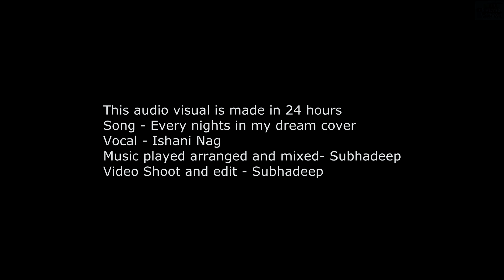Every Night In My Dreams (Cover)- Ishani Nag and Subhadeep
Project - "24hours an audio-visual"
Ishani আর আমি একসঙ্গে কাজ করি বেশ কিছুদিন হল এবং এই কাজের রকমগুলও ভিন্ন হয়,এই যেমন কখনো কোন Cinema র জন্য romantic song , কখনও Short film এর  background score এ "ভুতুরে গান " ,আবার কখনো একটু Jazz ,আবার কোন সময় কোন online company র হয়ে live performance এবং সেখান এ ভজন - রক সব রকম গানবাজনা করা ,কাজ যেমন ই হোক আমরা কিন্তু দ্যাখা হলেই আগে দুজন বসে একটু নিজেদের মত গানবাজনা করি,তার পর কাজ শুরু হয়,এ ছারাও - 'তুই কোথাই আছিস ? চলে আই একটু jamming করি বা আজ free আছো ? চলো jam করি " এ সব ঘটেই থাকে :D
গতকাল ঈশানী এলো এবং যথারীতি এসে একটা গান শোনাল and jam started, ishani কে বললাম আমরা এই গান টার audio visual বানিয়ে upload করব আর যা হবে ২৪ ঘণ্টা সময় এর মধ্যে হবে এবং live jamming  session ই audio-visual টা record হবে অর্থাৎ one take । Mobile phone এর front camera দিয়ে এই ভিডিও বানানো ,এই হল Project - "24hours an audio-visual"
শুনুন দেখুন ,ভাল লাগলে শেয়ার করুন ।

Every Night In My Dreams (Cover)
Vocal - Ishani Nag
Keyboard ,Guitar ,Flute ,Additional vocal and mixing - Subhadeep
Video shoot & edit - Subhadeep
Mobile camera used for shooting - Samsung galaxy J2 pro and Lenovo vibe p1m

Original Credits
Every Night In My Dreams
Film- Titanic
Song writter -James Horner Will Jennings